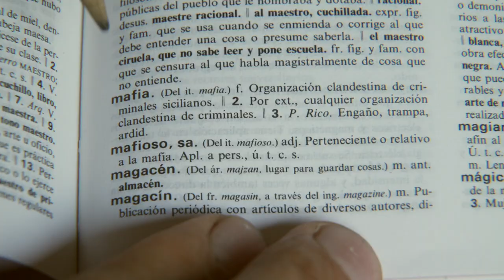Mafia, Ignacio González y el TRAMABUS